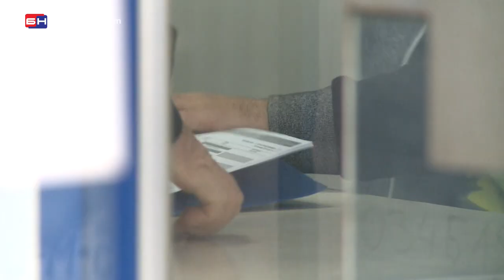Mirko Šarović - SDS zahtjev CIK-u - Banja Luka (BN TV 2020) HD